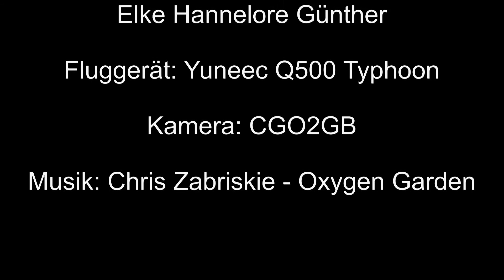Spinningdale House - Part I - Youtube-Version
Flug über die Ruine des Spinningdale House in der Grafschaft Sutherland in den schottischen Highlands im September 2016.